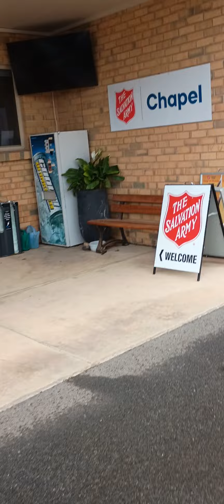Come and Join us at the Salvation Army Kadina at 5pm tonight 280924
BruceWayneBirch and Lee Brocky and Clear Obsession Tonight BrucedPlanet 🤩